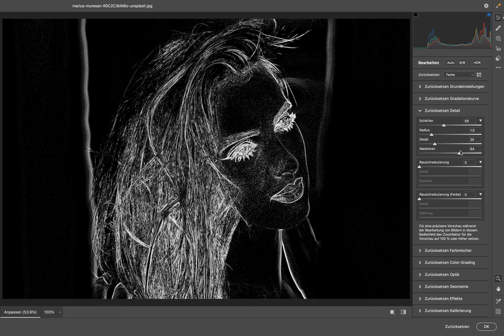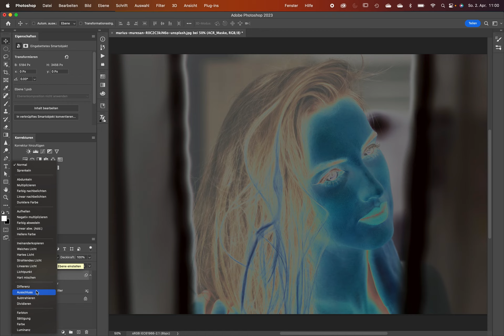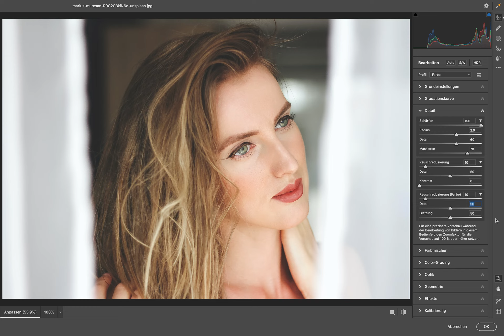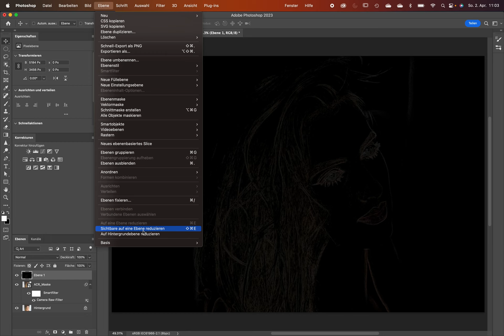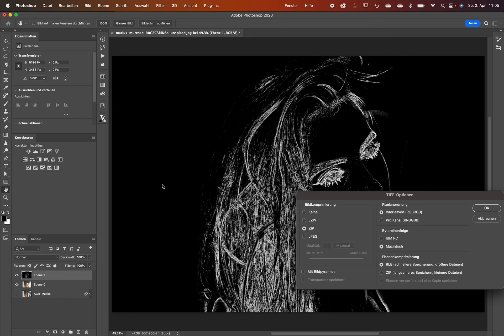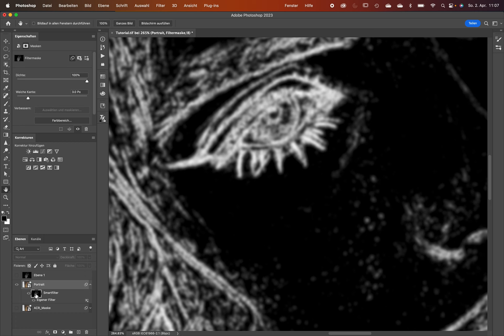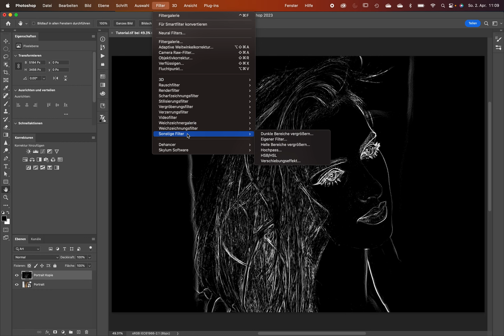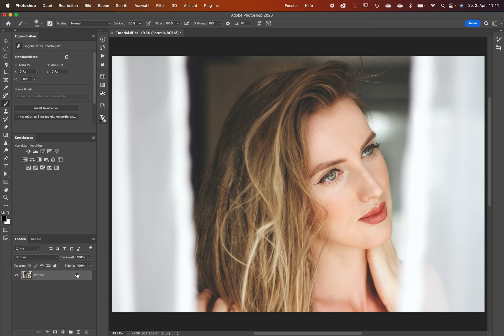Photoshop: Alles über Konturenmasken (aus Camera RAW übernehmen)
Im heutigen Video zeige ich euch eine geniale Technik, mit der ihr die Konturenmaske aus Camera RAW auch in Photoshop für andere Filter nutzen könnt (zumindest ansatzweise). Ausserdem lernt ihr, wie ihr die Konturenmaske auch auf andere Arten generieren könnt.

Inhalt:
00:00 Einführung
01:58 Maske in Camera RAW erstellen, Bild schärfen
03:26 Füllmethode auf "Differenz" stellen
04:18 Das Ergebnis verfeinern
06:17 Alles auf eine Ebene kopieren
07:03 Eigene Ebene verfeinern
09:00 Eigene Ebene in eine Filtermaske umwandeln
11:22 Alternativer Weg 1 zur Konturenmaske
13:39 Alternativer Weg 2 zur Konturenmaske

Wenn euch das Video gefallen hat, so freue ich mich über ein Abo und über euer Teilen des Tutorials.

Viel Spass
Euer Michel Mayerle